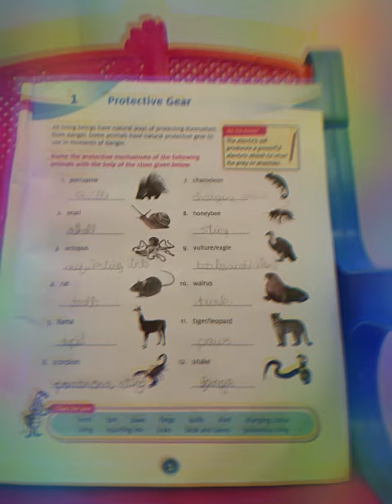Brain Test part 2 protective gear